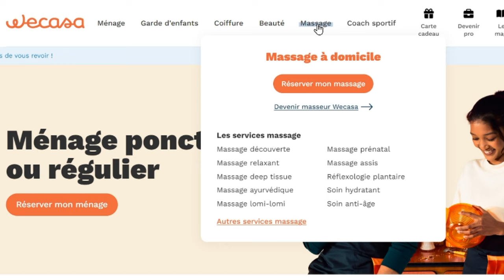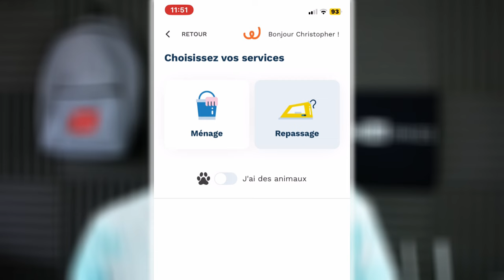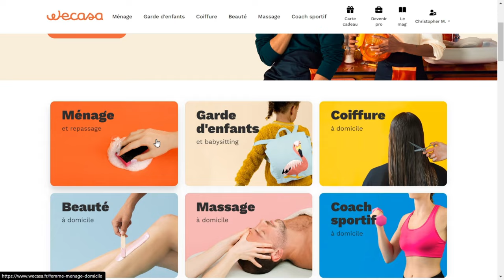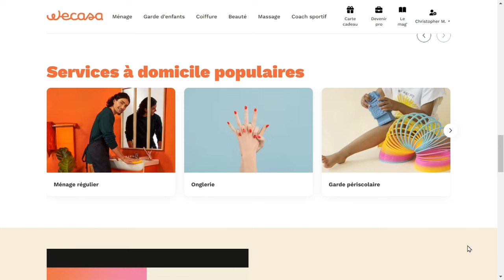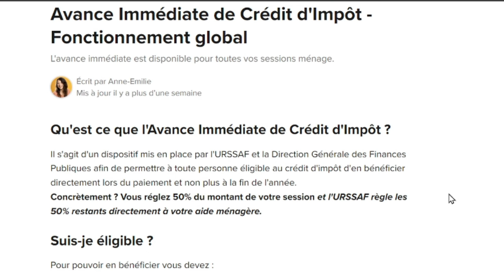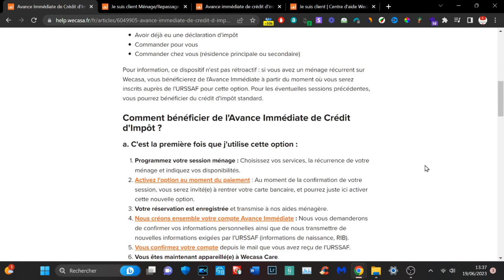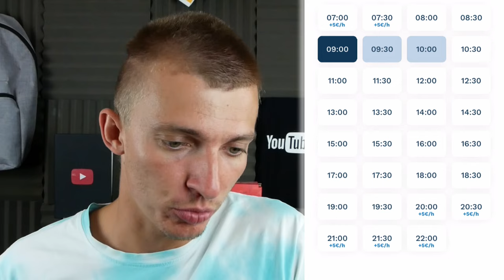Wecasa COMMENT AVOIR UNE AIDE MENAGERE A DOMICILE FACILEMENT ET RAPIDEMENT ? AVIS & PRESENTATION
Cette vidéo est en collaboration avec la marque WECASA.
Comment avoir une aide-ménagère facilement et rapidement et bien plus ? Plateforme WEB Wecasa

INDEX

00:00 : Introduction
00:18 : Wecasa présentation des différents services
02:20 :  Les caractéristiques de la plateforme Wecasa
04:07 : C'est quoi le Crédit d'Impôt ?
04:56 : Comment fonctionne le Crédit d'Impôt ?
05:18 : Est-ce que je suis éligible au Crédit d'Impôt ?
05:52 :  LIVE sur l'application mobile Wecasa
11:23 : LIVE de la session de ménage avec l'aide ménagère
14:22 :  LIVE résultat de la session de ménage
15:56 :  Mon avis à chaud concernant la session de ménage Wecasa
17:21 : FIN

-          Snap : ChristoLyonnais

Bon visionnage !